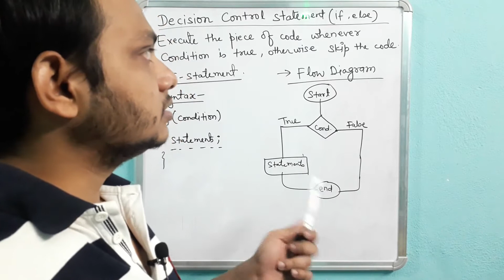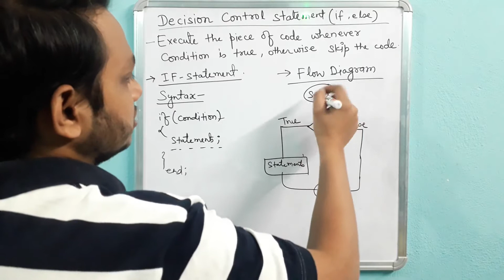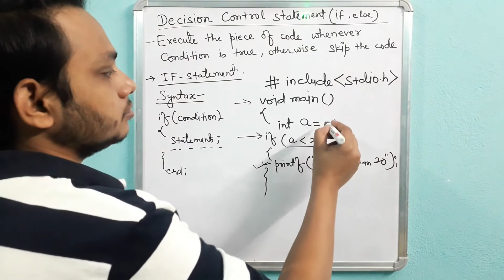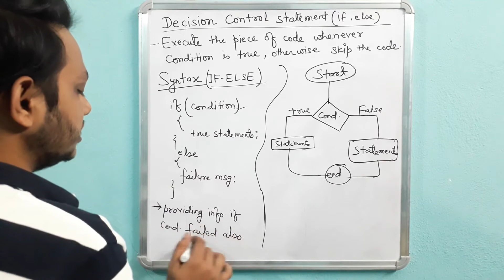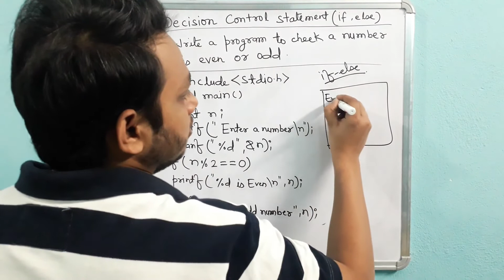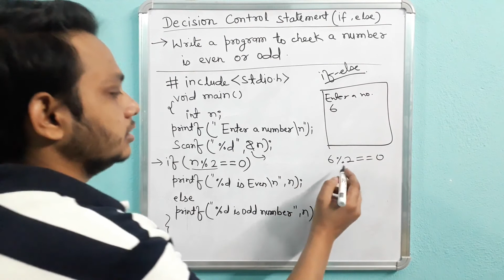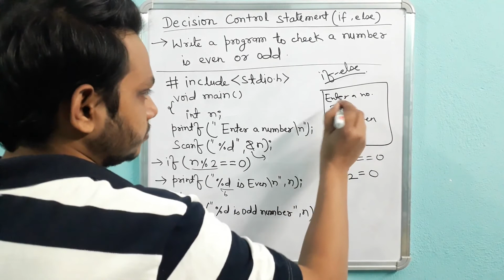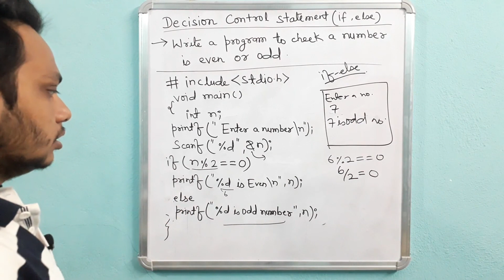Control Statement in C Programming (if else)Baap of all Concepts Gate computer science🔥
Control Statement in C Programming (if else)
Baap of all Concepts Gate computer science🔥